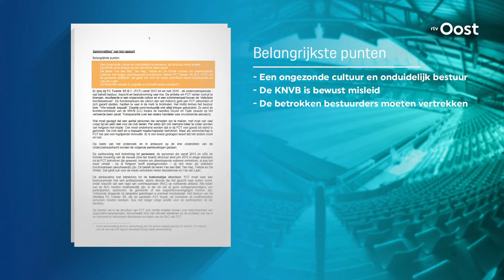Directeur Gerald van den Belt met onmiddellijke ingang weg bij FC Twente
Directeur Gerald van den Belt heeftmet onmiddellijke ingang zijn werkzaamheden bij FC Twente neergelegd. Dat werd vanmiddag bekend gemaakt tijdens een persconferentie die FC Twente vanmiddag gaf. Ook Commissaris Joop de Winter vertrekt per direct. Commissaris Hein Trebbe vertrekt, net als Hennie ten Hag, volgende week.